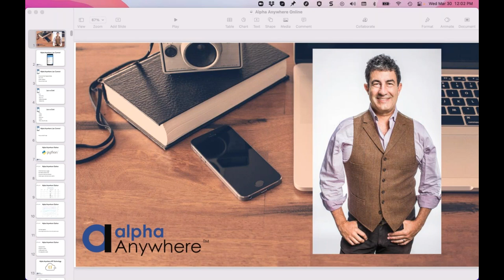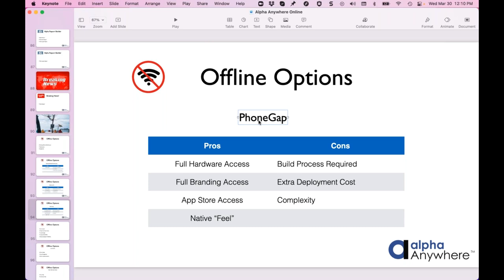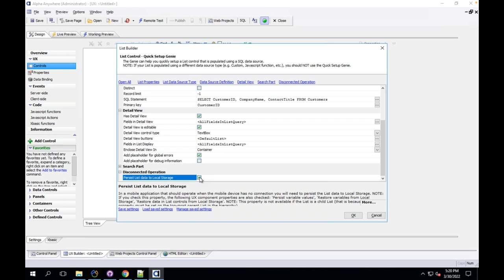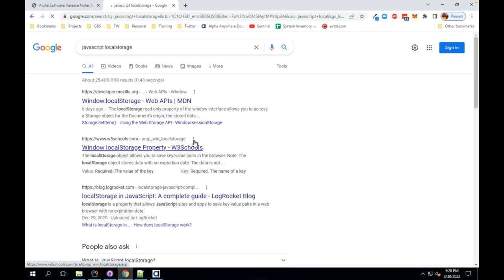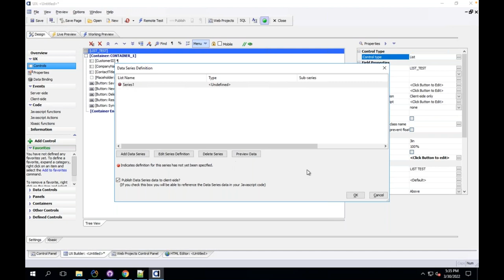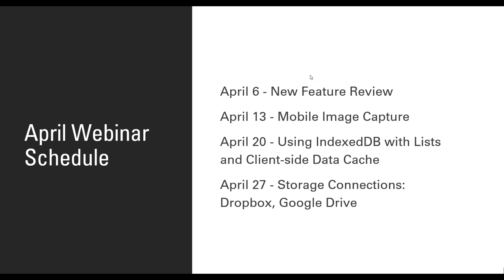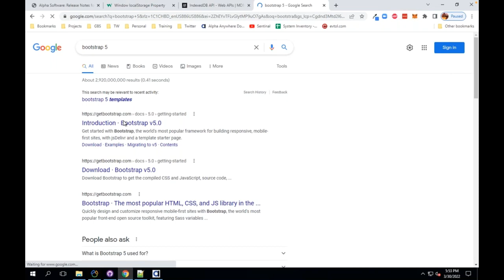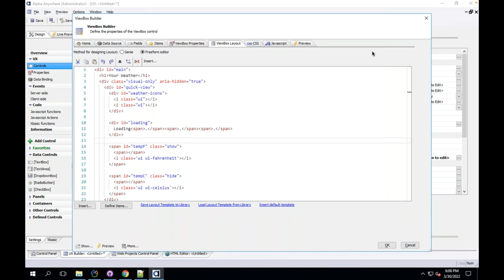Offline Options 2022 March 30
Dion McCormick is back to present some cool features from the latest Alpha Anywhere release and goes into detail about Alpha Anywhere's offline options.

(0:00)
(0:40) Offline Capabilities
(3:16) Alpha Anywhere Updates
(3:40) Connections to DropBox and Google Drive
(4:53) X-Code CLI Tools
(5:32) Indexed DB
(6:06) 101 of Offline Options
(8:00) Pros and Cons of Managing Data in Your Web Browser
(9:18) Alpha Launch
(11:56) Index DB Much Larger Storage Space
(13:48) Indexed Space DB
(14:34) Client Slide Data Cache
(15:20) Local Storage
(16:32) List Control
(18:02) Create a Connection Stream
(18:25) More about the List Control
(19:15) Enabling a Detailed View
(24:14) Clientside Data Store Editor
(31:22) Offline Capabilities
(32:07) Q&A: Is Client Slide Data Cache Available in The Community Edition?
(32:55) Q&A: How do you find the Client Slide Data Cache?
(34:48) New Feature Data Series
(36:22) Q&A: Does the View Box Support The Same Features as List Control?
(38:10) Javascript Function
(38:55) Rest API
(40:50) Q&A: How Do Set The List To Storage Data
(43:28) Webinar Schedule
(49:39) Q&A: Recommendations on Browsers To Avoid
(52:29) Review of CSS Templates and Bootstrap

--- QUESTIONS? ---

How to store data in a SQLite database in a mobile application

Alpha Shell Webinar
youtu.be/7YnyopGNWAE

--- ABOUT ALPHA SOFTWARE ---

Alpha Software development environments, Alpha Anywhere and Alpha TransForm, enable data collection, digital transformation, field service applications, field automation, work order dispatch, resource management, reporting & analysis, and more. Come learn more about the best development solution online or offline for desktop, web, or mobile devices.